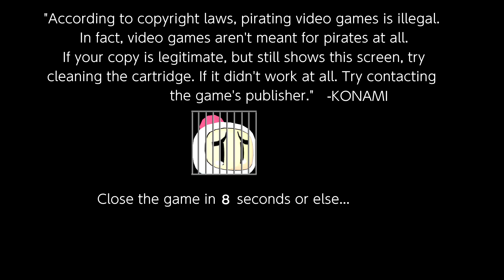[FAKE] Super Bomberman R Anti-Piracy Screen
So I bought a copy of Super Bomberman R at a garage sale in China (the country that is home to bootlegs), but when I played it, I got an anti-piracy screen. After the countdown is over, the FBI got into my house for pirating video games. 😂😂🤣